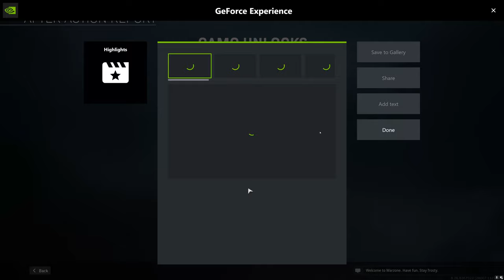Warzone | Team Gameplay and 2 Kills!!! | Part 2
This is part 2 of my warzone game where I play with random people in a team. I played 3 games with a team, the first one was a quad and we didn't gather very well, the second one was one left the part, and the third one was a trio where we gathered kind of well. I did two kills in the third game match.